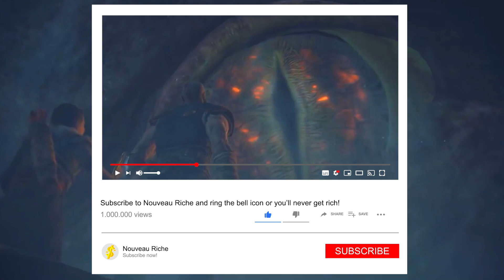Tale Of Titanoboa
All snakes are terrifying. The python and boa constrictor are some of the biggest snakes in the world after the Anaconda. But what was the biggest in history?
In this video, Nouveau Riche brings you the tale of Titanoboa.
The Titanoboa existed roughly 15 million years ago and was undoubtedly the largest snake to ever live. You see that if the Giant Anaconda was around 25 feet, this snake was rumored to have been roughly 40-45 feet in length. It was nearly double the size of the largest Anaconda, which we know today. Moreover, being roughly 3 feet wide, it had a fair amount of girth to it as well.
This snake was rumored to weigh close to a ton.